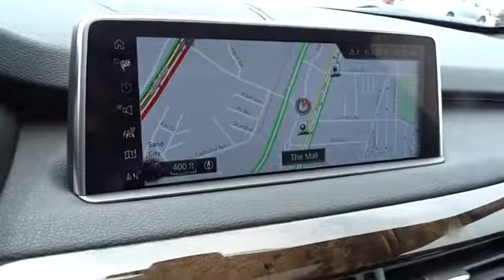2017 BMW X5 Monterey, Watsonville, Gilroy, Salinas, San Jose, CA H0V97093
2017 BMW X5
2017 BMW X5 XDRIVE40E IPERFORMANCE SPORTS ACTIVITY VEHICLE - Stock#: H0V97093 - VIN#: 5UXKT0C31H0V97093

NAV, Heated Seats, Sunroof, iPod/MP3 Input, Power Liftgate, All Wheel Drive, COLD WEATHER PACKAGE, DRIVING ASSISTANCE PACKAGE. Space Gray Metallic exterior and Black Dakota Leather interior, xDrive40e iPerformance trim. READ MORE!br /br /KEY FEATURES INCLUDEbr /Navigation, All Wheel Drive, Power Liftgate, Heated Driver Seat, Turbocharged, iPod/MP3 Input, Onboard Communications System, Dual Moonroof, Heated Seats Rear Spoiler, MP3 Player, Privacy Glass, Child Safety Locks, Steering Wheel Controls. br /br /OPTION PACKAGESbr /PREMIUM PACKAGE 4-Zone Automatic Climate Control, SiriusXM Satellite Radio w/1 Year All Access, Wireless Charging, WiFi Hotspot, Comfort Access Keyless Entry, DRIVING ASSISTANCE PLUS PACKAGE Speed Limit Information, Active Driving Assistant, lane departure warning, forward collision warning, pedestrian warning and city collision mitigation, Active Blind Spot Detection, Surround View, DRIVING ASSISTANCE PACKAGE Rear-View Camera, Head-Up Display, WHEELS: 20 X 10 FR & 20 X 11 RR (STYLE 451) Light alloy Y-spoke, Tires: P275/40R20 Fr & P315/35R20 Rr Perf Run-Flat, harman/kardon SURROUND SOUND SYSTEM, COLD WEATHER PACKAGE Heated Rear Seats, Heated Steering Wheel, Retractable Headlight Washers, APPLE CARPLAY COMPATIBILITY, REAR MANUAL SIDE WINDOW SHADES, TRANSMISSION: 8-SPEED AUTOMATIC W/STEPTRONIC (STD), SATIN ALUMINUM ROOF RAILS. br /br /WHY BUY FROM USbr /Why do people come from as far away as Seaside, Monterey, Salinas, Santa Cruz, Hollister and Carmel, California to buy their new BMW at BMW of Monterey? It's because they like to do business with us. We want you to have the BMW that you want. So shop around, and then come see us! At BMW of Monterey, your new and preowned BMW service needs are met with our staff of BMW trained auto technicians and BMW repair staff. We're a Lithia Motors BMW dealership and you can count on us. br /br /Horsepower calculations based on trim engine configuration. Please confirm the accuracy of the included equipment by calling us prior to purchase. br /